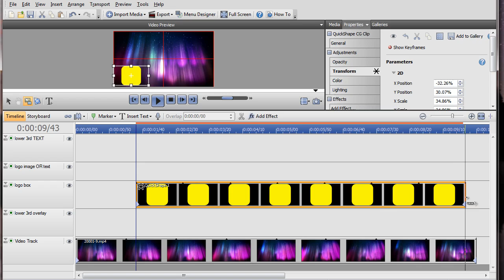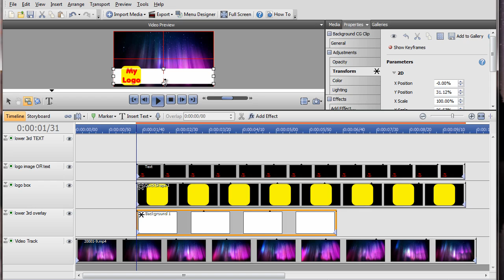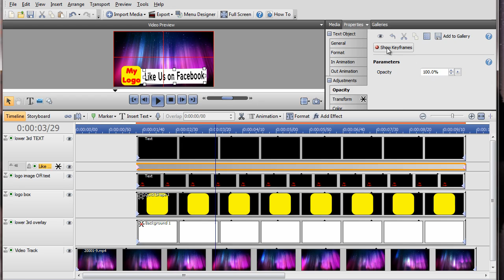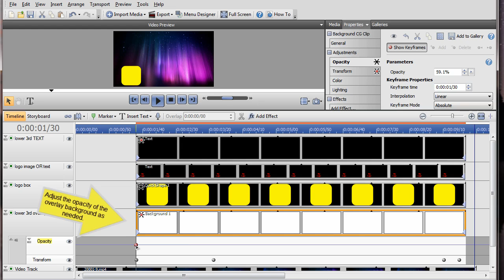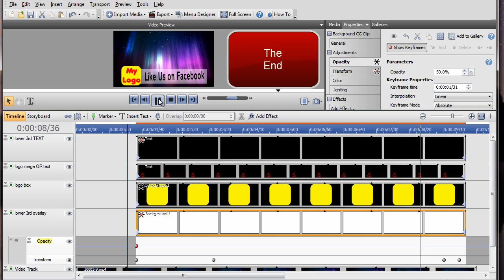Lower Third MoviePlus X6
Make a lower third video using MoviePluxX6 with transform and opacity keyframes. Save the MP+ project and use a template for next project.